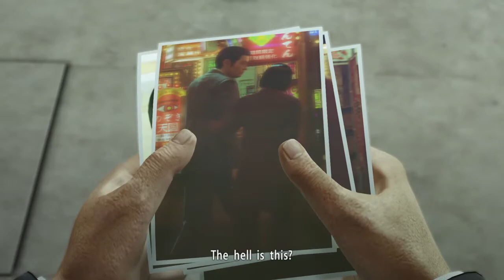Yakuza 0 Legend playthrough Cabaret Club Managing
We re getting Mad Dog tonight ! (Suddenly got cut by a psn error lmao sorry, the stream was finished after that Karaoke part xD)